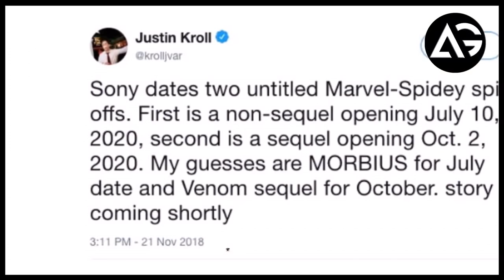Sony Sets Two Marvel Movie Release Dates, Possibly For Morbius & Venom 2 AG Media News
1 LIKE = More Motivation!

**Amazon User**
Thumbnail Editor: adobe photoshop cs6
Audio Editor: adobe premiere pro cs6
Video Editor: adobe after effects cs6

**Channel Description **